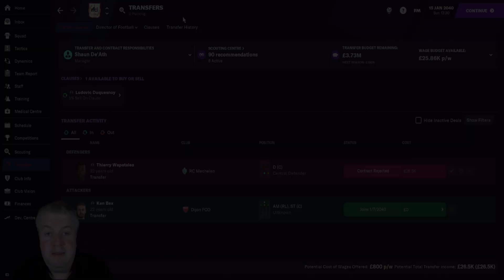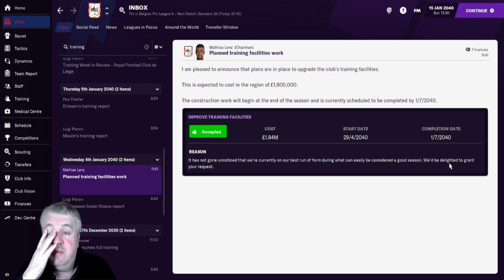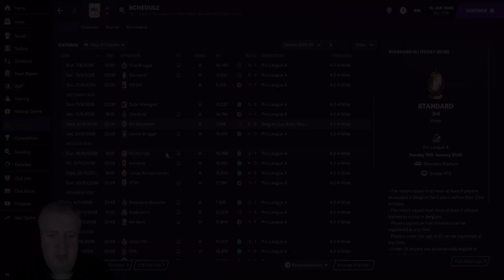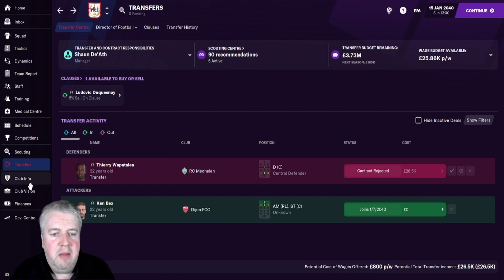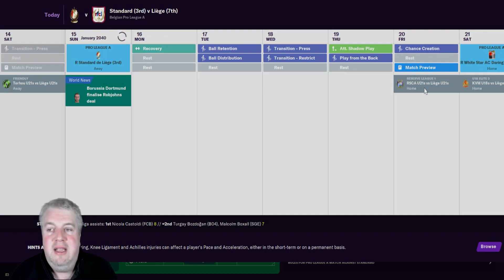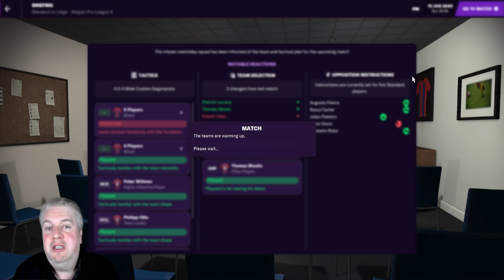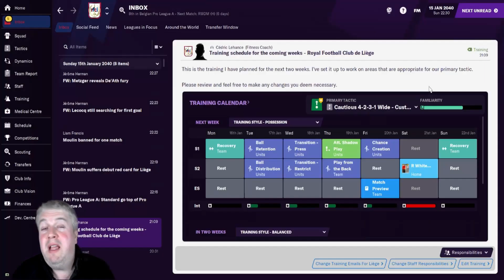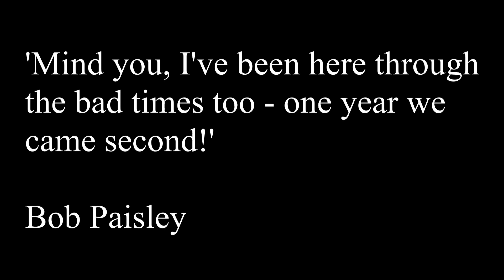Above Standard - FM21 - RFC Liege - Season 20 Episode 2 - Big Transfer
Welcome to a new Football Manager 2021 series on the channel. We take the reigns at RFC Liege in tier 3 in Belgium. This is a team with a history, the first winner of the league in Belgium.

We are over half way through season 20. Things have started very well, and we currently sit in the top 8, where we are trying to finish. Today we play Standard away from home, but its going to be tricky as we have sold one of our most important stars.